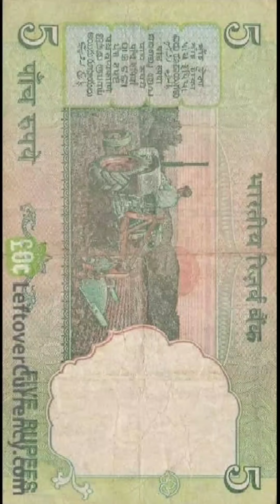5 रुपये का ट्रेक्टर वाला नोट ! 5 rupees tractor note value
5 लाख में ट्रेक्टर वाला नोट 🤣😂 ऐसी चीज़ों में ना फसे | 5 rupees tractor note value | oldcoin buyers

5 rupees tractor note
tractor wale note
5 rupees notes
coingurubhanu
sell coins
rare coins
real value of tractor notes
5 rupees tractor notes value in hindi
old coins buyers
old notes
old coins india
sell indian coins
one rupees notes
indian notes
indian coin dealers
numismatics
5 रुपये का ट्रेक्टर वाला नोट तो आपके मिलेंगे 5 लाख रुपये
5 रुपये के ट्रेक्टर वाले नोट
5 रुपये के नोट
5 रुपये के कीमती नोट
बेचे अपने पुराने नोट
old coin buyer
5 rupees tractor notes india
5 rupees notes value
Old coins buyers in tamil
Sell 5 rupees old notes
Indian old coins and notes
Old indian coins
Old coins india
Value of 5 rupees notes
5 rupees indian notes
5 rupees value tamil